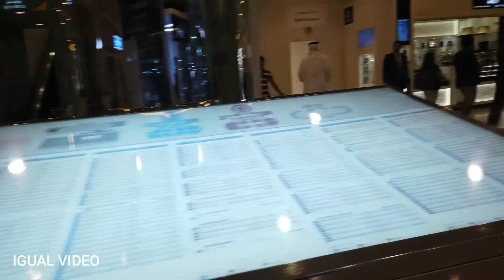Marina Mall Tour Part 1/2 (22-May-19)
Join us and have a peek of Abu Dhabi Marina Mall. Enjoy!

Musician: @iksonofficial